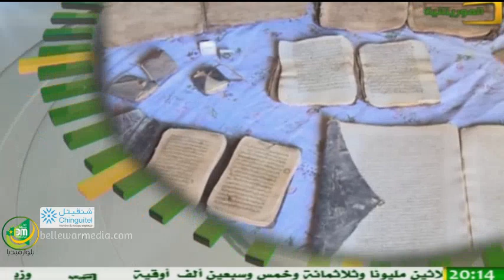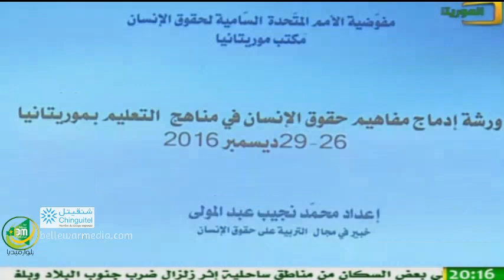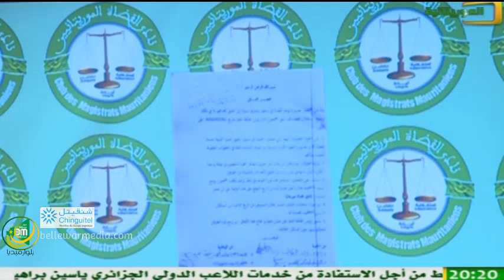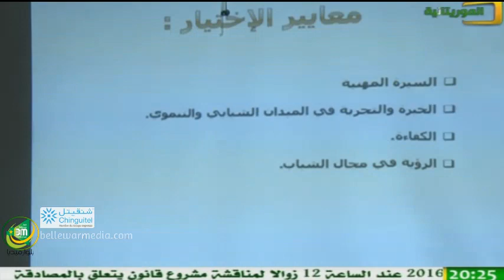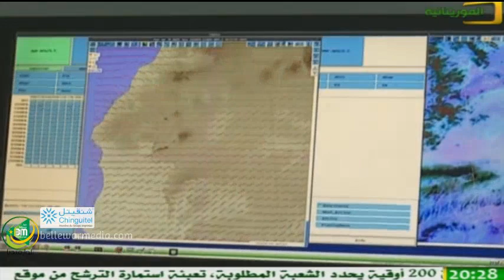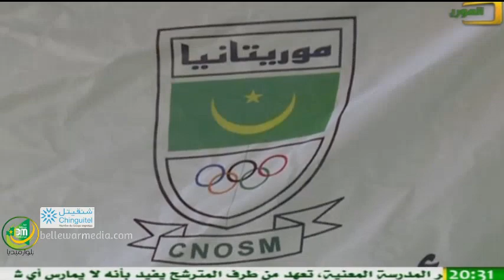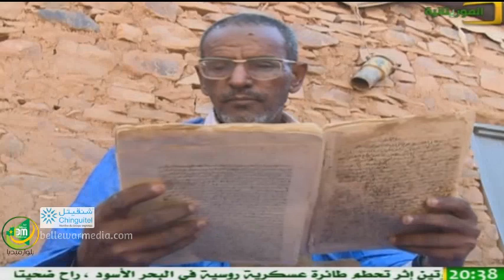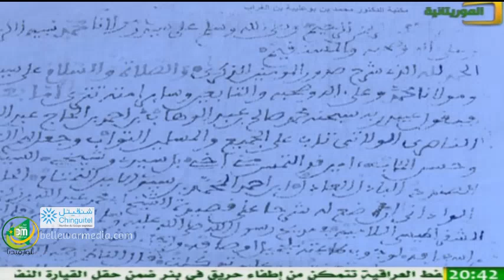نشرة اخبار قناة الموريتانية ليوم 26/12/2016 - احمدو ولد اشريف المختار